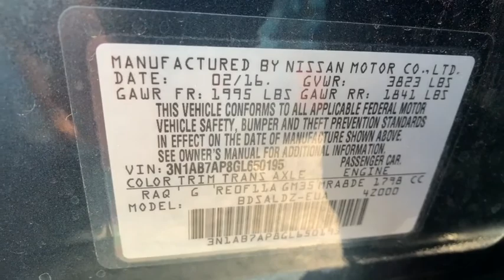2016 Nissan Sentra Carson City, Reno, Northern Nevada, Dayton, Lake Tahoe, NV 144437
Deep Blue Pearl Used 2016 Nissan Sentra available in Carson City, Nevada at Carson City Toyota. Servicing the Reno, Northern Nevada,  Dayton, Lake Tahoe, NV area.

Check out this 2016 Nissan Sentra.  Comfort, convenience, safety and fun are all yours in the sleek and spirited Sentra. This mid-size 4-door with modern flair delivers a roomy interior with plenty of creature comforts and thoughtful storage solutions, a suite of standard driver-assist safety tech, and an unmistakably sporty ride. These are just some of the great options this vehicle comes with: Back-Up Camera, Tire Pressure Monitoring System, Stability Control, Traction Control, Tire Pressure Monitoring System, Brake Actuated Limited Slip Differential, Trip Computer, Engine Immobilizer, Cruise Control, Power Windows, Phone (hands free), Power 1st Row Windows w/Driver 1-Touch Up/Down, Radio (touch screen display), Power Door Locks w/Autolock Feature, Power Rear Windows, Power brakes, Power door locks (anti-lockout), Power door locks (auto-locking), Power outlet(s) (two 12V), Power steering (variable/speed-proportional). Drive smart. Drive well. This Sentra is waiting for you. Come in for a fun and easy road test. Our team will make it the best part of your day.
1 12V DC Power Outlet,110 Amp Alternator,13.2 Gal. Fuel Tank,2 Seatback Storage Pockets,2-stage unlocking doors,3.52 Axle Ratio,4-Way Passenger Seat -inc: Manual Recline and Fore/Aft Movement,4-Wheel Disc Brakes w/4-Wheel ABS  Front Vented Discs and Brake Assist,49-Amp/Hr 470CCA Maintenance-Free Battery w/Run Down Protection,60-40 Folding Split-Bench Front Facing Fold Forward Seatback Rear Seat,ABS (4-wheel),ABS And Driveline Traction Control,Air Filtration,Air filtration,Airbag Occupancy Sensor,Airbag deactivation (occupant sensing passenger),Alternator (110 amps),Analog Display,Antenna type (diversity),Antenna type (element),Anti-theft system (alarm with remote),Anti-theft system (engine immobilizer),Armrests (rear center folding with storage),Armrests (rear center with cupholders),Assist handle (front),Assist handle (rear),Axle ratio (3.52),Back-Up Camera,Battery saver,Blind Spot,Blind spot safety (sensor/alert),Body side reinforcements (side impact door beams),Body-Colored Front Bumper,Body-Colored Power Heated Side Mirrors w/Manual Folding and Turn Signal Indicator,Body-Colored Rear Bumper,Brake Actuated Limited Slip Differential,Braking assist,Camera system (rearview),Cargo Space Lights,Cargo area light,Carpet Floor Trim and Carpet Trunk Lid/Rear Cargo Door Trim,Center console (front console with armrest and storage),Child safety door locks,Child seat anchors (LATCH system),Chrome Door Handles,Chrome Grille,Chrome Side Windows Trim and Black Front Windshield Trim,Clearcoat Paint,Clock,Compact Spare Tire Mounted Inside Under Cargo,Compass,Connected in-car apps (Facebook),Connected in-car apps (Google search),Connected in-car apps (SiriusXM Movie Listing),Connected in-car apps (SiriusXM Stocks),Connected in-car apps (SiriusXM Travel Link),Connected in-car apps (SiriusXM Weather),Connected in-car apps (Twitter),Cornering brake control,Cross traffic alert (rear),Cruise Control w/Steering Wheel Controls,Cruise control,Crumple zones (front),Crumple zones (rear),Cupholders (front),Cupholders (rear),Curtain 1st And 2nd Row Airbags,Day-Night Auto-Dimming Rearview Mirror,Delayed Accessory Power,Digital odometer,Door handle color (chrome),Drive mode selector,Driver And Passenger Visor Vanity Mirrors w/Driver And Passenger Auxiliary Mirror,Driver Foot Rest,Driver Seat,Driver information system,Driver seat (heated),Driver seat power adjustments (6),Driver seat power adjustments (height),Driver seat power adjustments (lumbar),Driver seat power adjustments (reclining),Dual Stage Driver And Passenger Front Airbags,Dual Stage Driver And Passenger Seat-Mounted Side Airbags,Dual Zone Front Automatic Air Conditioning,Electric Power-Assist Speed-Sensing Steering,Electroluminescent instrumentation,Electronic Stability Control (ESC),Electronic brakeforce distribution,Electronic messaging assistance (voice operated),Electronic messaging assistance (with read function),Emergency interior trunk release,Emergency locking retractors (front),Emergency locking retractors (rear),Energy absorbing steering column,Engine Immobilizer,Engine: 1.8L DOHC 16-Valve 4-Cylinder,External temperature display,FOB Controls -inc: Cargo Access,Fade-To-Off Interior Lighting,Fixed Rear Window w/Defroster,Floor material (carpet),Front And Rear Anti-Roll Bars,Front Cupholder,Front Fog Lamps,Front Map Lights,Front air conditioning (automatic climate control),Front air conditioning zones (dual),Fr